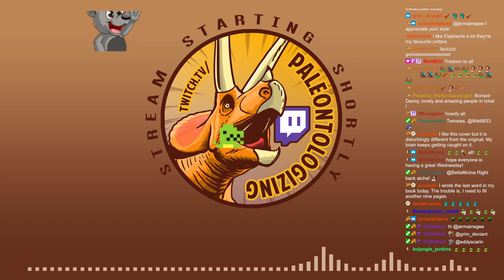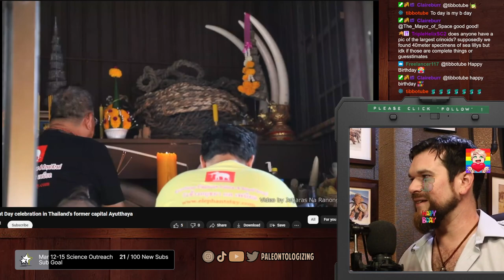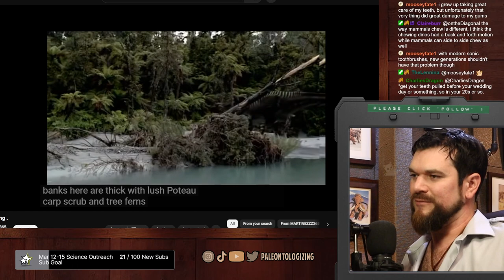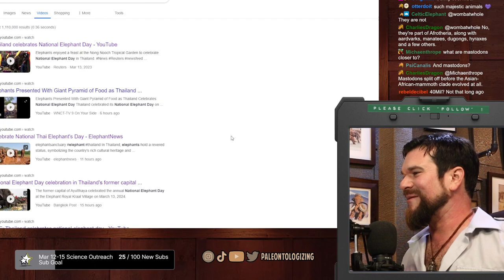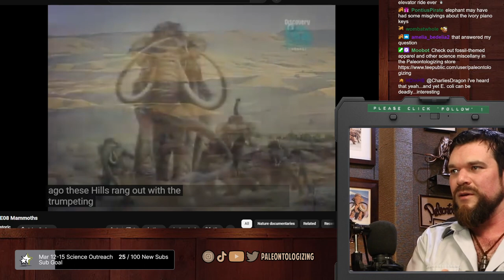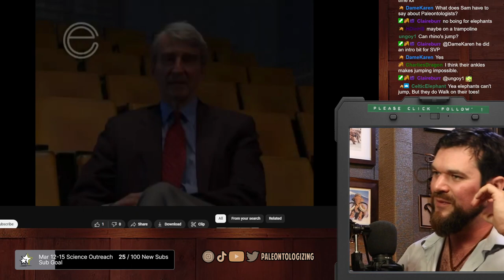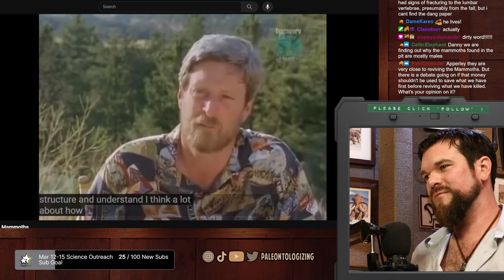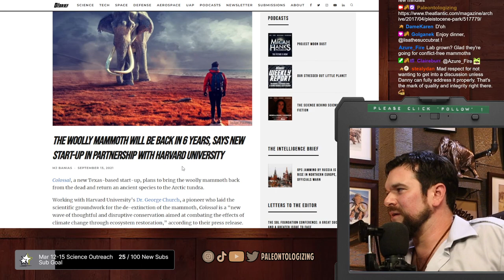ELEPHANT STREAM for National Elephant Day 🐘🇹🇭 Exploring proboscidean origins, evolution, an